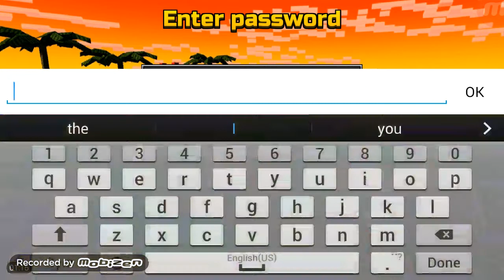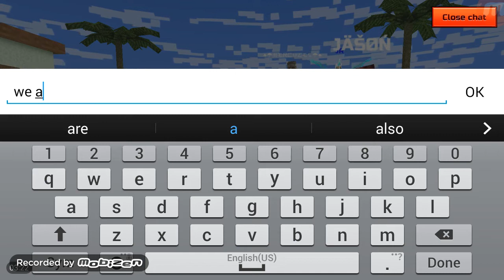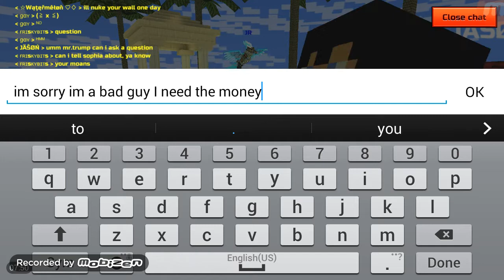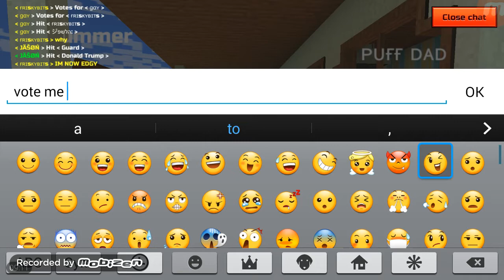Pixel gun 3D trump & Guard vs people